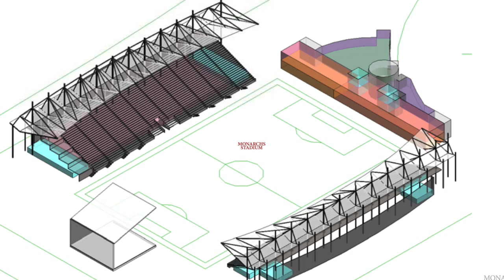RSL owner Dell Loy Hansen signs West Valley City Letter of Intent for Real Monarchs stadium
Real Salt Lake owner Dell Loy Hansen signs West Valley City Letter of Intent for Real Monarchs stadium